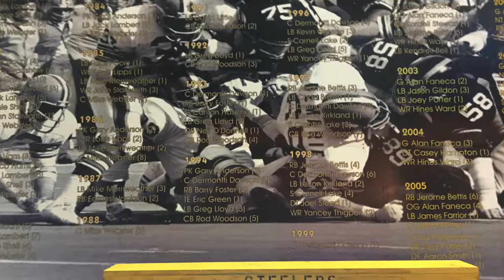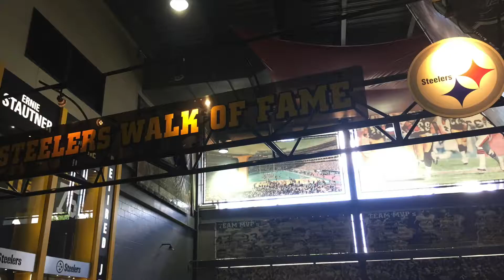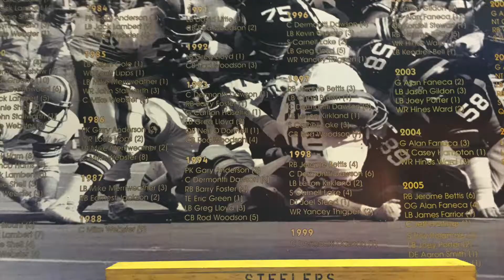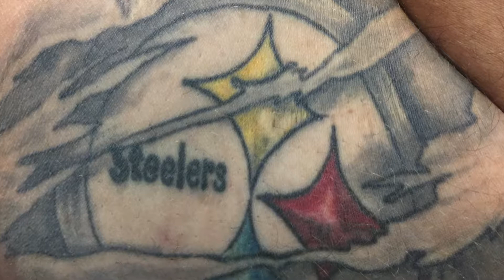Pittsburghers houden van sport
webcamfilmpje voor radioserie over Pittsburgh, aflevering sport